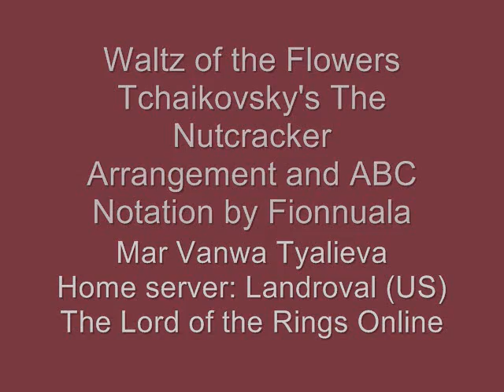LotRO Music: Waltz of the Flowers, Tchaikovsky's The Nutcracker, perf. by Mar Vanwa Tyalieva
Waltz of the Flowers from Tchaikovsky's ballet The Nutcracker, arrangement and ABC notation by Fionnuala, who leads Mar Vanwa Tyalieva in this December 2009 performance at the Methel stage near Bywater in the Shire. The Lord of the Rings Online, Landroval server (US).